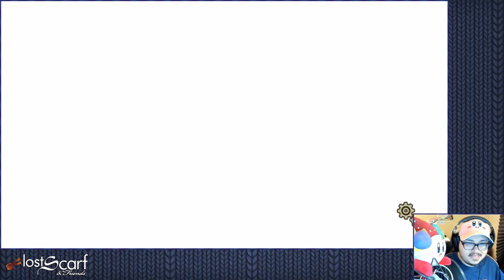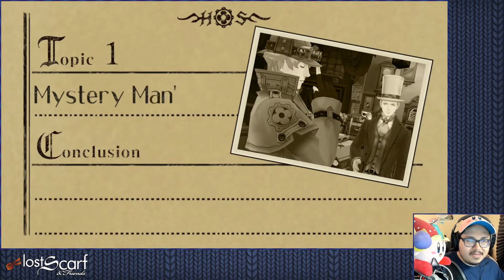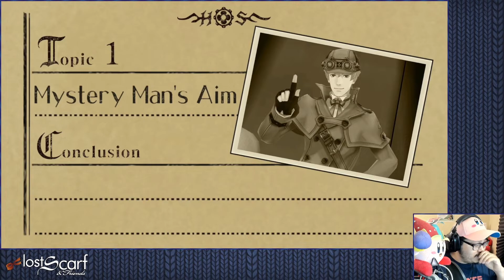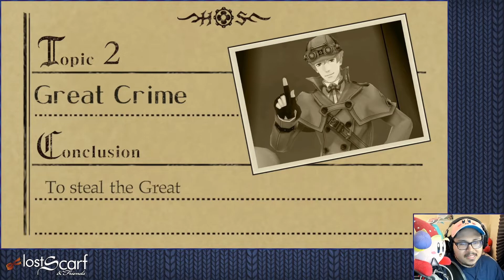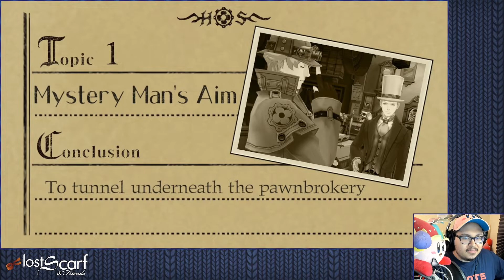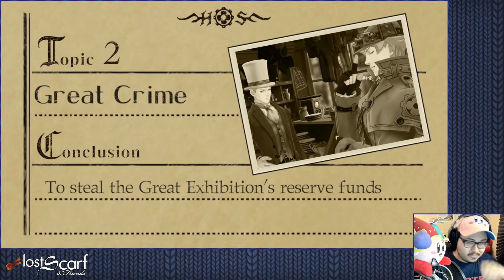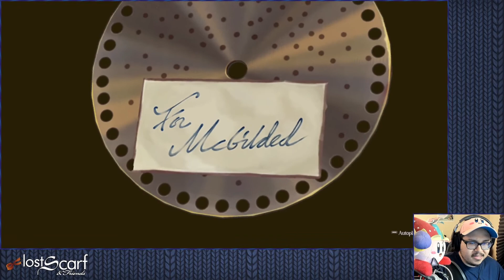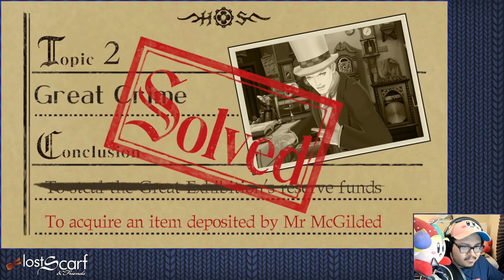Ep 30 - Of Pawns and Pick Pockets - Great Ace Attorney: Adventures Voice Through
It's time to delve into the legacy of Japanese law and one clan of Attorney's who have just the worst luck imaginable that carries on to modern day.
Great Ace Attorney Chronicles is a Remaster of the 3DS Adventures & Resolve games for the Nintendo Switch. Developed and published by Capcom.